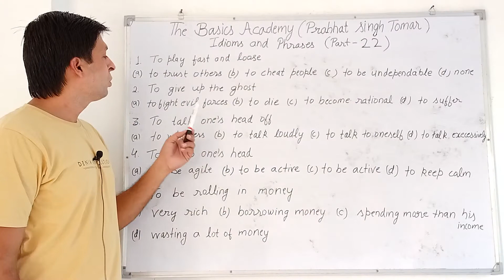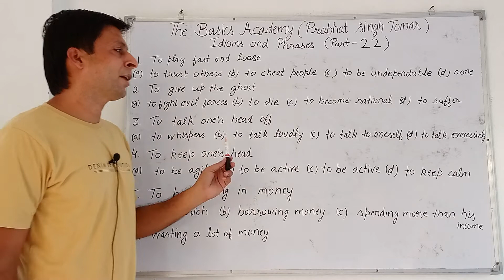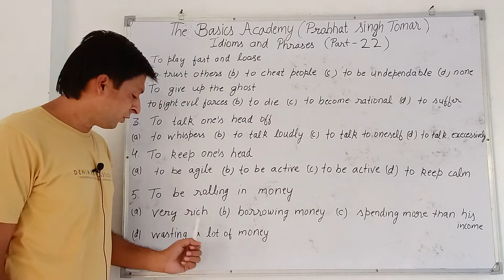English grammar (Idioms and Phrases part-22)